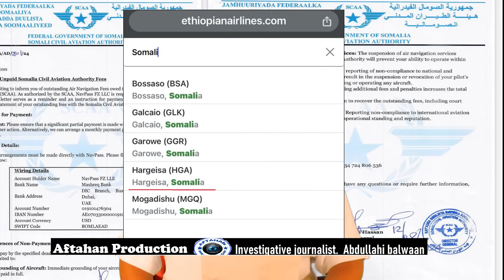Lacagaha laga qaadayo diyaaradaha isticmaala Hawada Soomaaliya. oo loo sameystay Akoono gaara boob..